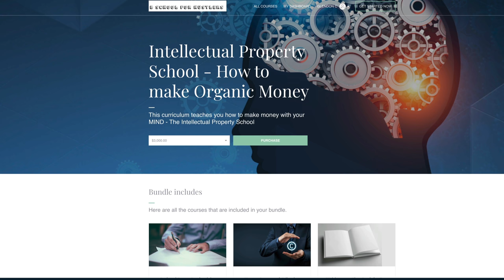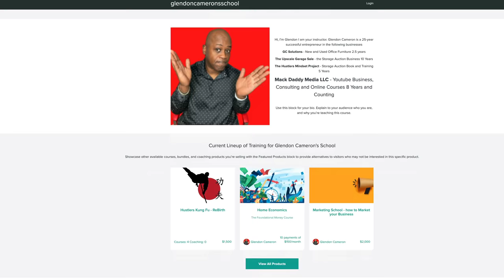Your Feelings are not Facts That Strong Cocaine III